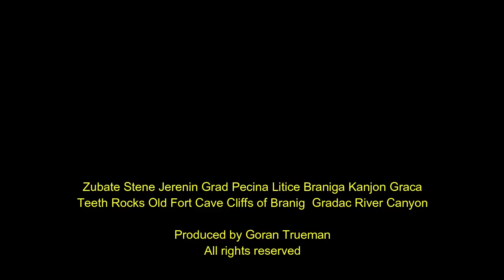Zubate Stene Kanjon Graca Jerenin Grad Pecina - Teeth Rocks Gradac River Canyon Old Fort Cave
Reka Gradac, ujedno i klisura i kanjon, darivaju posetiocu mnogo toga. Postoje nepristupacni delovi i litice gde noga jos nije krocila, gde treba specijalna penjacka oprema i tim istrazivaca. Jedno od takvih mesta je Brdo Branig i
stene ispod njega. U blizini su ostaci starog grada (Jerenin Grad) gde ima staza. Medjutim, postoje stene u blizini i litice gde kamenje kotrlja...Zubate Stene.